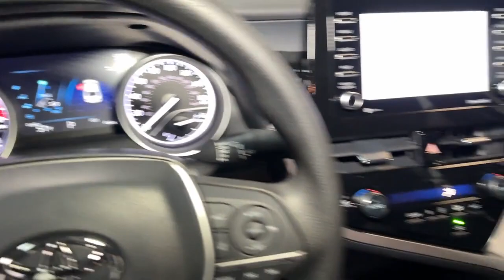2023 Toyota Camry Hillside, Newark, Union, Elizabeth, Springfield, NJ 231231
Ice Cap New 2023 Toyota Camry LE available in Hillside, New Jersey at Route 22 Toyota. Servicing the Newark, Union, Elizabeth, Springfield, NJ area.

Ice 2023 Toyota Camry LE AWD 8-Speed Automatic 2.5L I4 DOHC 16V Ash Fabric Cloth.brbrSMART WAY! Are you tired of hidden fees and bogus rates ruining your search process? Now theres a way to avoid all of the nonsense. Introducing the smart way to buy from Route 22 Autos. The advantages of the smart way to buy are endless. There is no pressure throughout your search. You can finally feel at ease when purchasing a car. Since there are no hidden fees there are no The surprises or gimmicks revealed when you finally make a decision. Route 22 Autos salespeople are direct and value your time so there is no back and forth or confusion. They know its necessary for you to feel comfortable during the buying process and want to be trusted. The smart way to buy is smart for a reason. The team at Route 22 Autos does Internet research every day to discover the right price for you. They make sure to look at competitors pricing and numbers from industry experts so you can feel confident that youre getting the best offer possible. The main factors that contribute to your final cost are market value product availability days supply in the market and the product age color and equipment. Its easy to feel secure with the smart way to buy Thank you for visiting another one of Route 22 Toyotas online listings! Recent Arrival! 25/34 City/Highway MPG